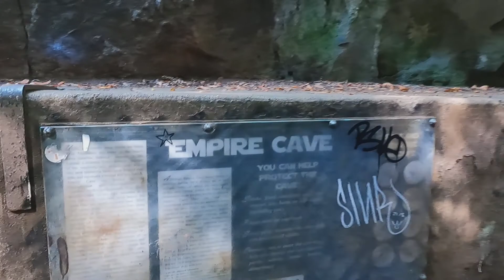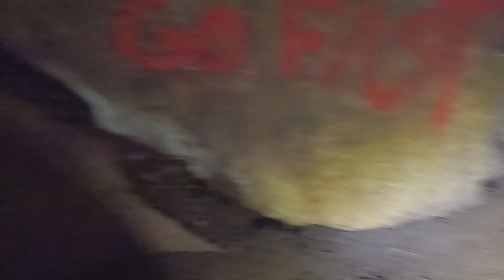They tried to concrete this cave shut.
Check it out for high production value, terror and claustrophobic nightmare videos.

*One time gifts are amazing! Any amount is a blessing.

Below is a list of some the gear we use for caving which we purchased on Amazon. Most of our gear which was not purchased on Amazon is not listed here.

*A few things given to us by companies for free. These are not product endorsements, nor do we get anything from this. We simply appreciated the free stuff.

Free shoes!

Free blanket/sleeping bag
(The East Hills outdoor blanket can be bought on Amazon. Not super cheap but it is SUPER light and very warm. Great for hiking with a very light bag.)

Headlamps (recommended)
NEBO Transcend 1000-Lumen Headlamp Flashlight: 5 Mode Rechargeable LED Head Lamp; 1,000 Lumen Turbo function; adjustable reflective head strap - 7001

Usually cheaper alternative headlamp
(excellent but heavy)
MsForce Ultimate LED Headlamp,...

The big torch flashlight (recommended)
Fenix LR40R 12000 Lumen 845 Yards...

Pants
CQR Men's Tactical Pants, Water...

Shoes
Skechers Men's Terrabite Oxford,...

Elbow pads
Fox Racing Adult TITAN RACE...

Helmet
Tontron Hiking Climbing Caving...

Selfie stick
Smatree Q3 Telescoping Selfie...

Small pack
Small 30L Rucksack Military...

GoPro (recommended)
GoPro HERO9 Black - Waterproof...

Sony camera (great, but not tough)
Sony RX100 VII Premium Compact...

Underwater flashlight (excellent)
Abom Pro Diving Flashlight Kit,...

Off-camera audio (excellent)
Sony ICD-UX570 Digital Voice...

Batteries (cheap source of decent 18650 rechargeable batteries)
Tactical Flashlight,Super Bright...

Battery source again
Super Bright 2000 Lumen 18650...

Waterproof socks (work)
RANDY SUN 100% Waterproof Skiing...

Climbing gear

Descender
PETZL Stop Descender

Tie-off rope
Sterling Ropes 1" Tubular...

Chest ascender
Climbing Technology | Chest...

Wildken Rock Climbing Chest...

Harness
YaeCCC Climbing Harness for Fire...